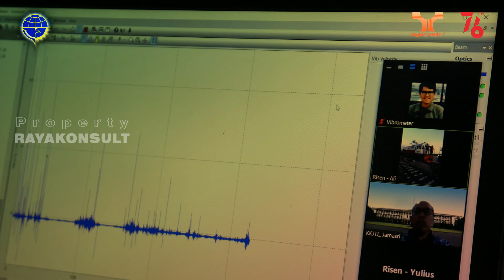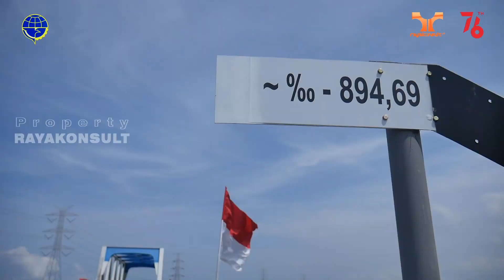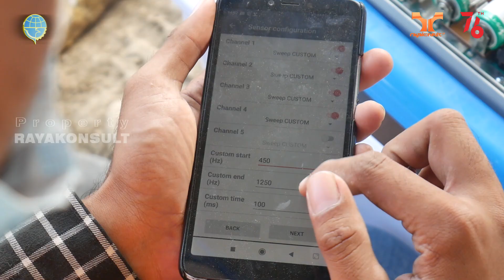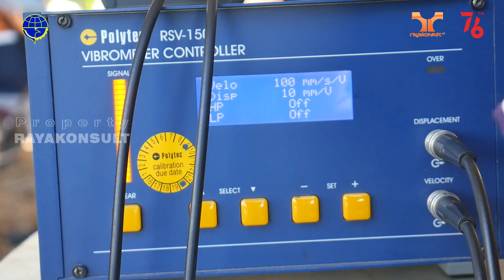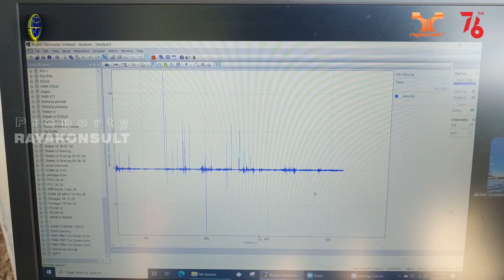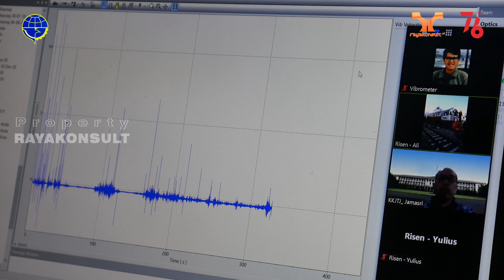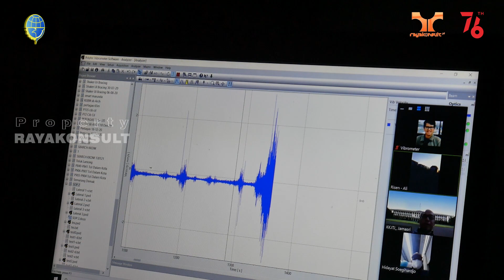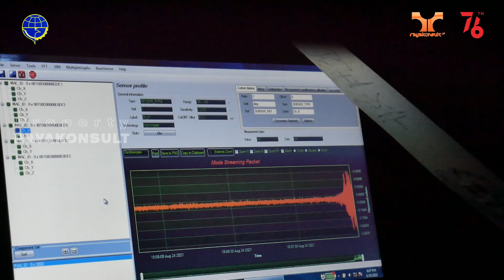PERTAMA DI INDONESIA UJI BEBAN MENCAPAI 200 TON LEBIH!!! (Part 1)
UJI BEBAN STATIS & DINAMIS DI JALUR KA BANDARA YIA 20-24 Agustus 2021.

Telah dilaksanakan Pengujian beban statis dan dinamis di jalur KA Bandara YIA. Uji Eccentric Mass Shaker di SOP type 2 dan SOP type 3 dan Uji Beban / Loading Test Menggunakan Double Lokomotif di masing-masing jalur hulu dan jalur hilir, Double lokomotif terdiri dari CC 201 dan CC 203.

Eccentric Mass Shaker merupakan instrument yang digunakan untuk pengujian struktur suatu bangunan menggunakan getaran. Dalam pengujian getaran menggunakan alat ini, gedung harus mendapatkan getaran dalam tingkat frekuensi tertentu yang di kendalikan pada sang penguji. Pada saat yang sama, reaksi bangunan diukur dan frekuensi alami, bentuk mode dan rasio redaman serta Fungsi Frekuensi Respon (FRF) dari struktur dapat ditentukan.

Metode yang digunakan :
METODE LOADING TEST STATIK
*Beban yang digunakan adalah LOKOMOTIF
*Kereta ditempakan pada posisi berbeda, dengan acuan beban roda  depan pada (1/4L,1/2L,3/4L, sehingga didapatkan defleksi dan gaya dalam maksimum.

METODE LOADING TEST DINAMIK
*Test dinamik dilakukan untuk mendapatkan modal parameter
(Natural frequencies)
*Sensor diletakkan pada beberapa tempat sehingga untuk mengetahui mode vertical
*Sumber getaran yang digunakan adalah getaran dari kereta melintas dengan berbagai kecepatan yang berbeda
*Pengukuran defleksi tengah bentang girder pada saat kereta melintas dan pengereman kereta

🎵 Track Info:

Sport And Cars Energetic Rock by MOKKA